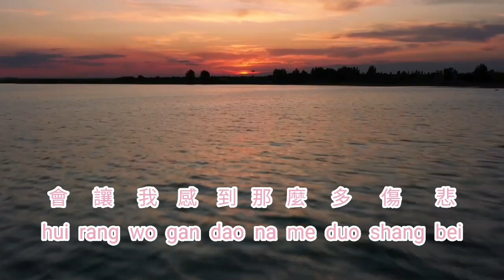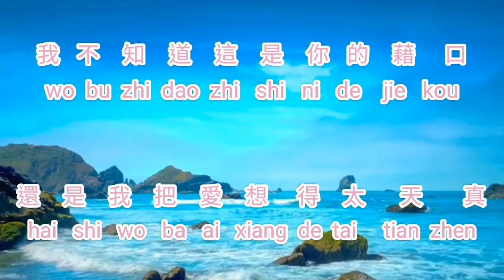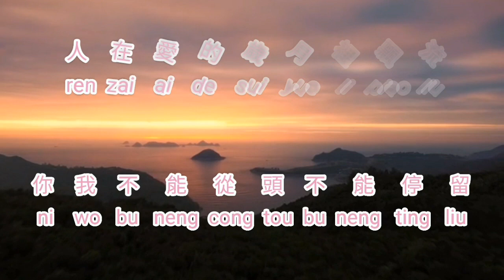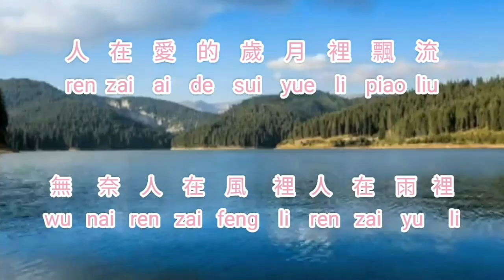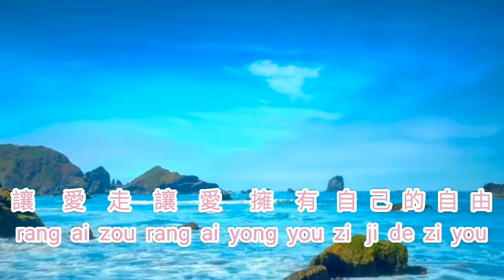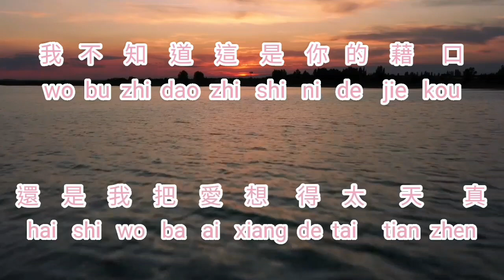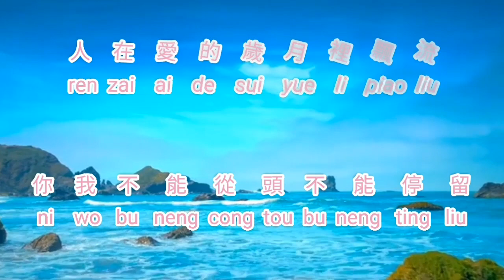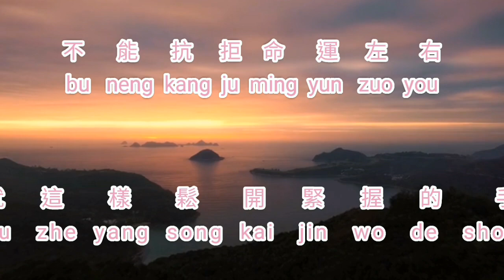Nuo yan {諾言} versi vocal 李翊君 - Li Yi Jun